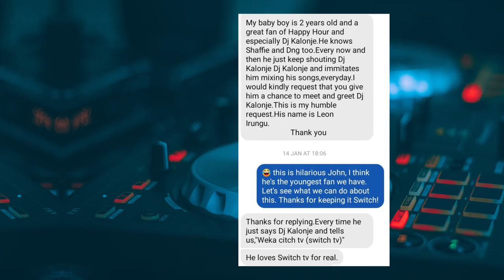DNG Meets His 2 Year Old Super Fan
DNG got to meet one of his Happy Hour Super Fans yesterday: A 2 year old boy who makes his dad watch Switch TV every Friday. Apparently, he wants to be a DJ just like DJ Kalonje. 😊 👼

How beautiful is this? ❤❤❤ Thank you to all our Super Fans who never miss the show every Friday at 8.30pm.